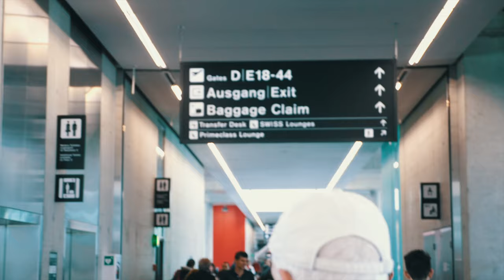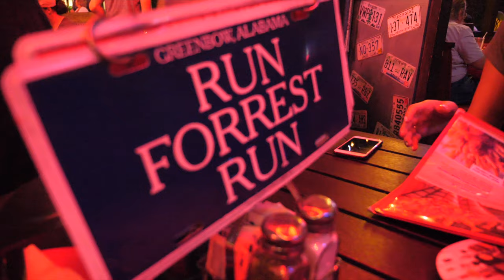Сергей и Жасмин в США